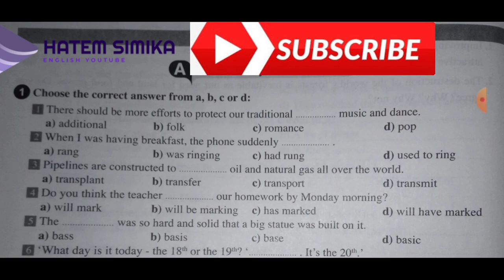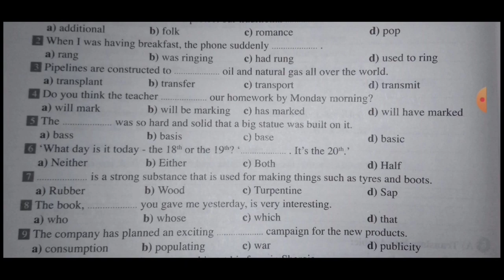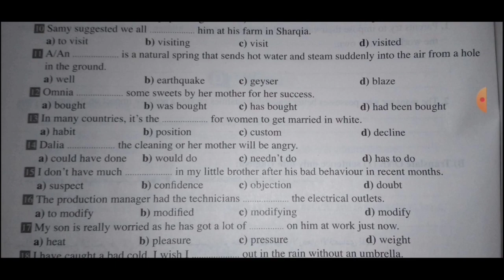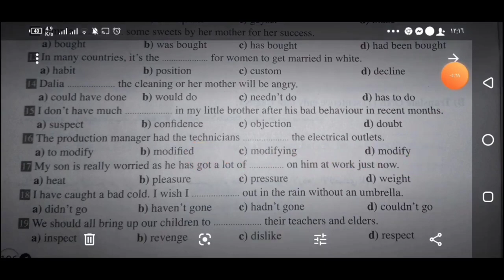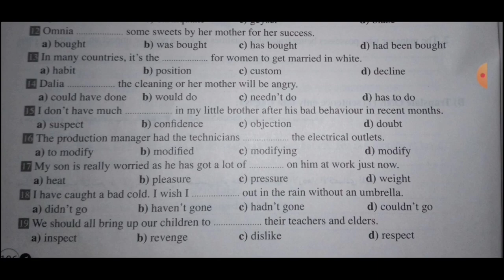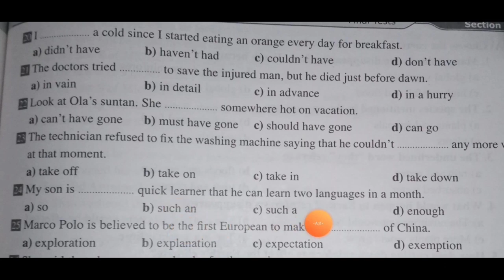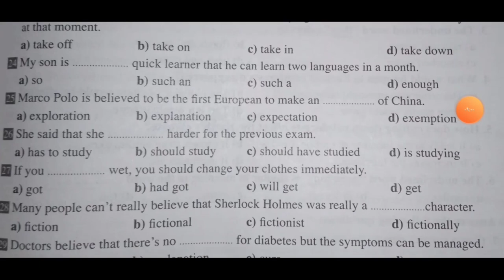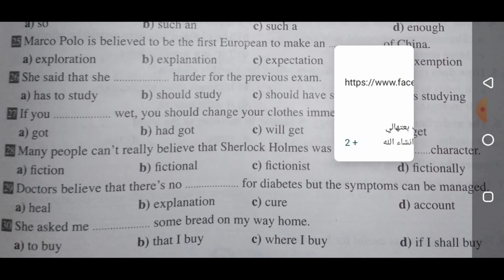مراجعه نهائيه انجليزي ٣ ثانوي | الحلقه 19